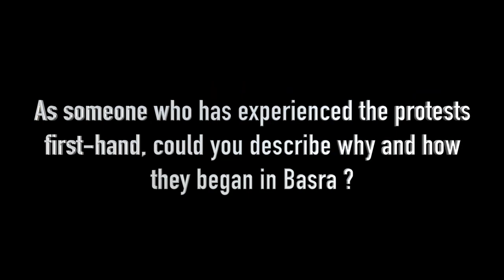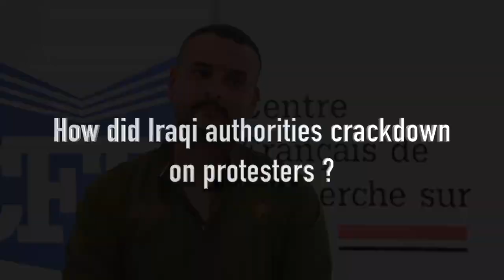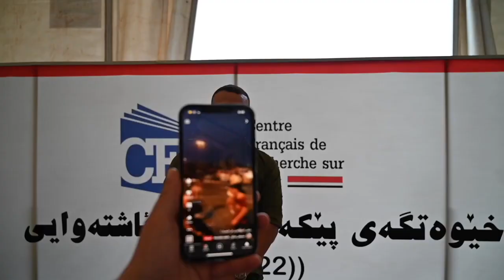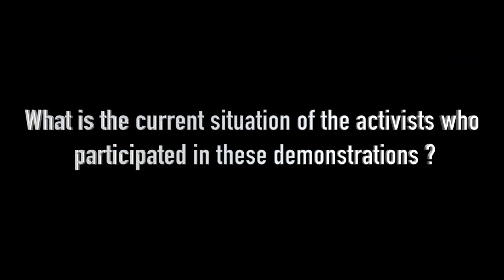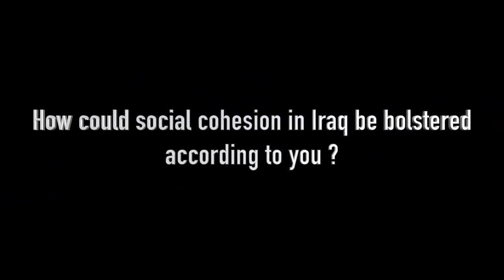"Militias/parties are threatening me not to go back to Basra because I stand for freedom of speech"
The Camp for Coexistence and Social Cohesion in Iraq, sponsored by CFRI in collaboration with the NGOs Barzani Charity Foundation (BCF) and Civil Development Organization (CDO), brought together 60 young people between the ages of 20 and 30, from May 10 to 16, 2022, in Avdalan (Barzan district, Erbil province, Iraqi Kurdistan).
The aim was to provide an immersive, cross-community experience for a panel of young people from 15 provinces of Iraq, representing all the faiths and ethnic groups present in Iraq. The CFRI wished to carry out this initiative linked to a research project on Iraqi youth and supported by the French Embassy in Iraq.

©Generic music credit : Hicham Chahidi

Le Camp de coexistence et de cohésion sociale en Irak, parrainé par le CFRI en collaboration avec les ONG Barzani Charity Foundation (BCF) et Civil Development Organization (CDO), a rassemblé 60 jeunes de 20 à 30 ans, du 10 au 16 mai 2022, à Avdalan (district de Barzan, province d'Erbil, Kurdistan irakien).
Celui-ci visait à faire vivre une expérience immersive et trans-communautaire à un panel de jeunes issus de 15 provinces d'Irak et représentant l'ensemble des confessions et ethnies présentes en Irak. Le CFRI a souhaité porter cette initiative reliée à un projet de recherche sur la jeunesse irakienne et soutenue par l'Ambassade de France en Irak.

©Crédit musique générique : Hicham Chahidi